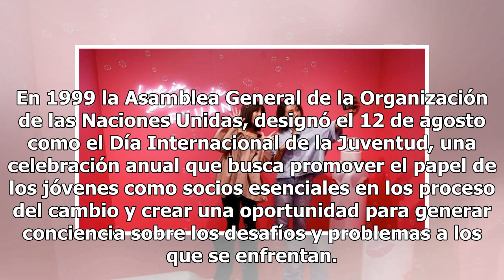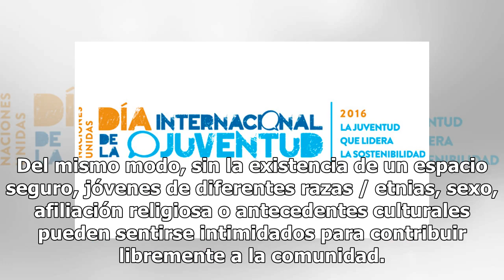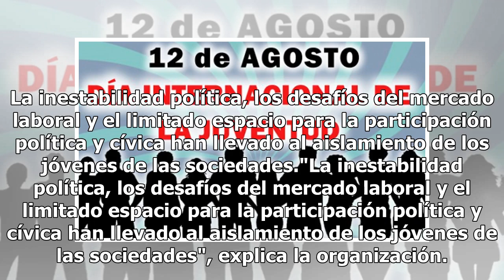¿Por qué se celebra el Día Internacional de la Juventud el 12 de agosto?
En 1999 la Asamblea General de la Organización de las Naciones Unidas, designó el 12 de agosto como el Día Internacional de la Juventud, una celebración anual que busca promover el papel de los jóvenes como socios esenciales en los proceso del cambio y crear una oportunidad para generar conciencia s...